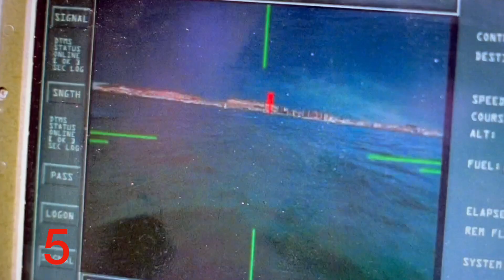NCIS DiNozzo kill count (Seasons 1-13)